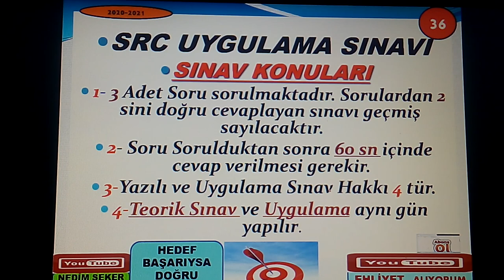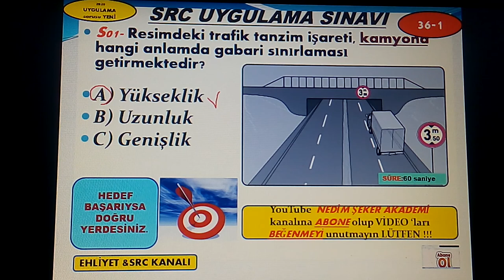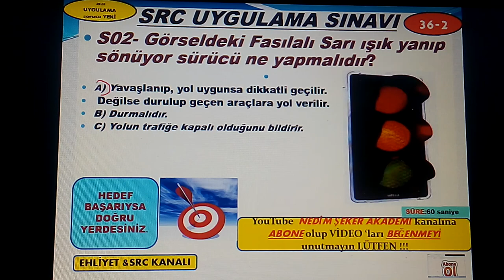YENİİ2020 SRC UYGULAMA SORULARI (36)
Merhaba Sevgili Arkadaşlar, Sizler İçin Ehliyet Sınavlarının Çözümleri ile  Birlikteyiz.
Yazılı Ehliyet Son Sınavının Çözümünü ve Anlatımını Sizlerle Birlikte Gerçekleştiriyoruz.
Artık Her Sınav Sonrası Anlatımlı Çözümler Gelecektir Arkadaşlar. Ehliyet Sınav Soru Çözümlerini; İlkyardımSoruÇözümleri, Şeklinde Sizlere Hem Çözeceğiz Hem De Konuları Anlatacağız. Konuları Sadece Anlatmakla Kalmayacağız, Soru Çözüm Tekniklerinden de Sizlere Bahsedeceğiz. Ehliyet Sınav Sorularını Çözerken Aynı Zamanda Sorulan Soru ile İlgili Detaylı Konularda da Sizleri Yönlendirmeye Çalışacağız. Umarım ki Sizlerin Trafikteki Kurallara Uymada Yardımcı Olabiliriz ve Sınavlarınızdan Yüksek Puanlarla Çıkmanızı Sağlayabiliriz.
Videomuzuizlemedensınava girmeyiniz.
TÜM DERSLER DENEME SINAVI(1)
TÜM DERSLER DENEME SINAVI(2)
Ehliyette Ter Dökmeyen Trafikte Kan Döker.
# YeniElektronikSınavaUygunkonuanlatımlı,
NEDİM ŞEKER  GÜVENLİ SÜRÜŞ TEKNİKLERİ UZMANI#TÜM DERSLER DENEME SINAVI(1)